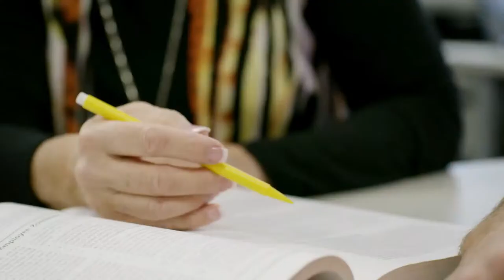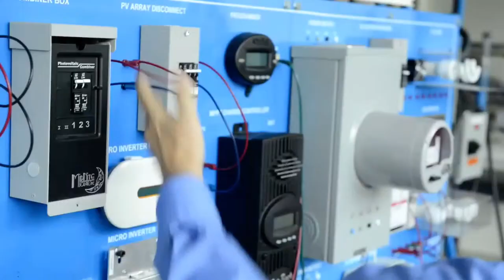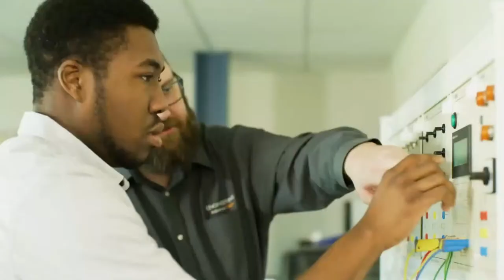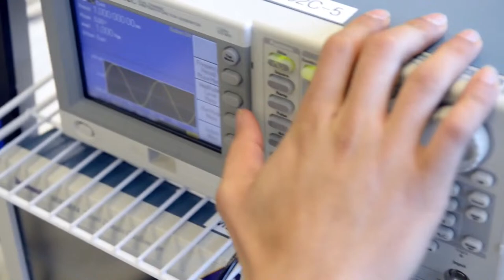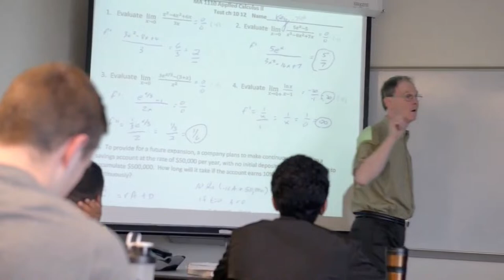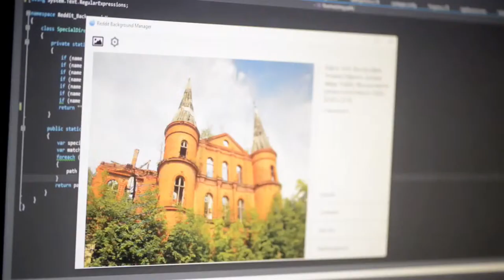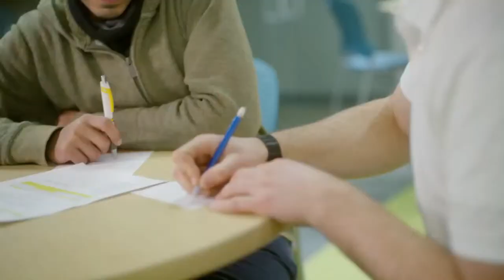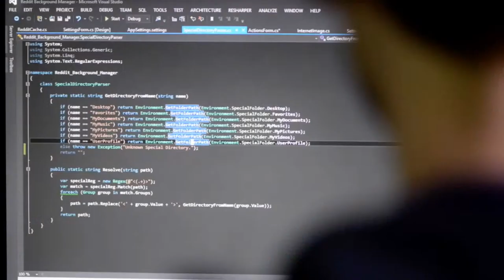Aquinas at Indiana Tech | Women's Lacrosse